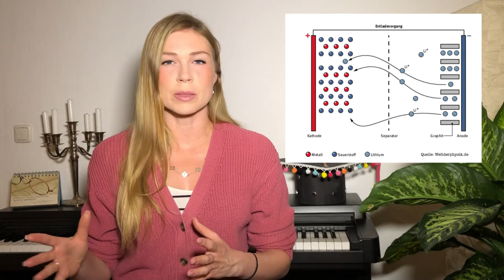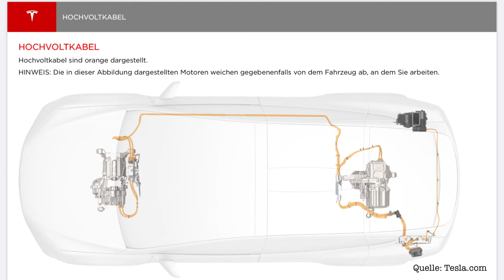Warum du deinen brennenden Tesla & Taycan nicht löschen kannst | Brennende Batterien & Elektroautos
Heut beschäftigen wir uns damit, warum brennende Elektroautos so gefährlich sind, was überhaupt zum Brand der Lithium-Ionen-Batterie führen kann, und warum sie sich gar nicht so einfach löschen lassen.

Das erwartet dich im Video:

00:00 Einleitung
00:59 Brandursache: Thermische Einflüsse und mechanische Einflüsse
01:38 Brandursache: Elektrische Einflüsse (Tiefenentladung, Überladung, Schnellladen, Laden bei tiefen Temperaturen)
05:47 Probleme brennender Elektroautos (Elektrobrand, viele Zellen, Freisetzung giftiger Stoffe, Explosionsgefahr, thermisches Durchgehen)
08:52 Warum du die Batterie nicht so einfach löschen kannst
10:32 Was kann in Zukunft besser gemacht werden (Batteriemanagementsystem, Feststoffbatterien, etc.)